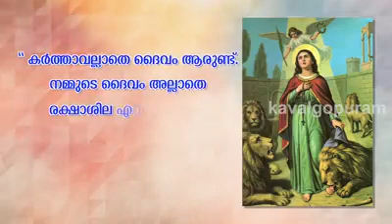എന്നും സഭയ്ക്കൊപ്പം-വിളിച്ചവനുവേണ്ടി ജീവിക്കുക എന്നത് സ്വന്തം ഹൃദയത്തിന്റെ തീരുമാനം|Br.Sabu kasargod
Br.sabu kasargode